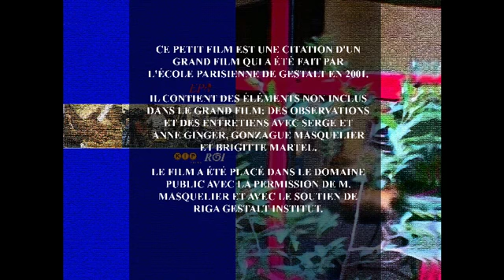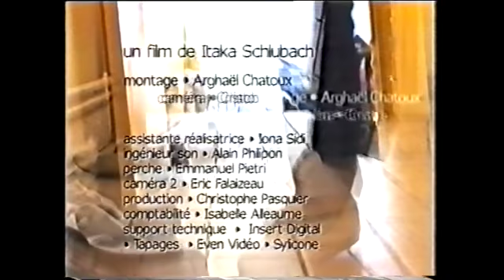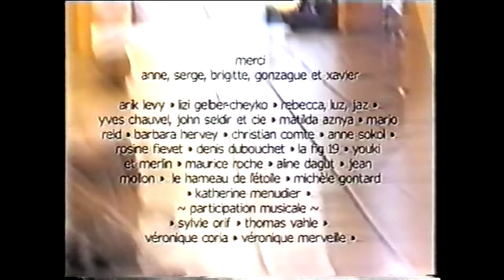Gestalt TV Nr.: 27 "Взгляд на Гештальт" - 2001 г. 27 мин.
27 минутный фильм "Взгляд на Гештальт" 2001 год

ЭТОТ МАЛЕНЬКИЙ ФИЛЬМ ЯВЛЯЕТСЯ ЦИТАТОЙ БОЛЬШОГО ФИЛЬМА КОТОРЫЙ БЫЛ СНЯТ ПАРИЖСКОЙ ШКОЛОЙ ГЕШТАЛЬТА В 2001 ГОДУ. ЗДЕСЬ СОДЕРЖИТСЯ МАТЕРИАЛ НЕ ВОШЕДШИЙ В БОЛЬШОЙ ФИЛЬМ, КОММЕНТАРИИ И ИНТЕРВЬЮ С СРЕЖЕМ И АННОЙ ГИНГЕР, ГОЗНАГОМ МАСКЕЛЬЕ И БРЕДЖИТТ МАРТЕЛЬ.  ФИЛЬМ РАЗМЕЩАЕТСЯ В СВОБОДНОМ ДОСТУПЕ С РАЗРЕШЕНИЯ Г.МАСКЕЛЬЕ И ПРИ ПОДДЕРЖКЕ РИЖСКОГО ГЕШТПЛЬТ ИНСТИТУТА.

CE PETIT FILM EST UNE CITATION D'UN GRAND FILM QUI A ÉTÉ FAIT PAR L'ÉCOLE PARISIENNE DE GESTALT EN 2001. IL CONTIENT DES ÉLÉMENTS NON INCLUS DANS LE GRAND FILM: DES OBSERVATIONS ET DES ENTRETIENS AVEC SERGE ET ANNE GINGER, GONZAGUE MASQUELIER ET BRIGITTE MARTEL. LE FILM A ÉTÉ PLACÉ DANS LE DOMAINE PUBLIC AVEC LA PERMISSION DE M. MASQUELIER ET AVEC LE SOUTIEN DE RIGA GESTALT INSTITUT.